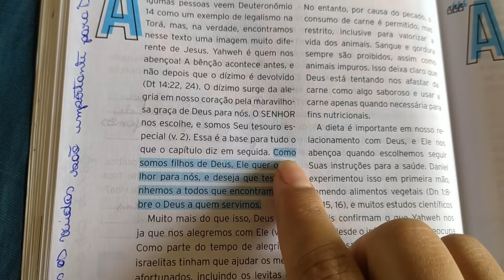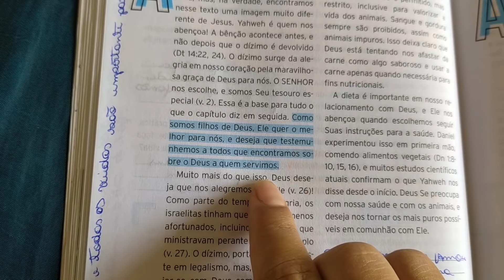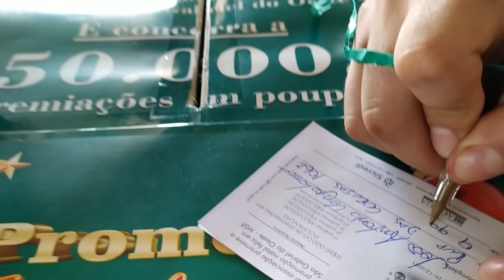SERÁ QUE VAMOS GANHAR??😍 saímos um pouco da toca🤭🏡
Me acompanhe também no Instagram @jaquelinelarreaoficial vai lá sou legal 🥰